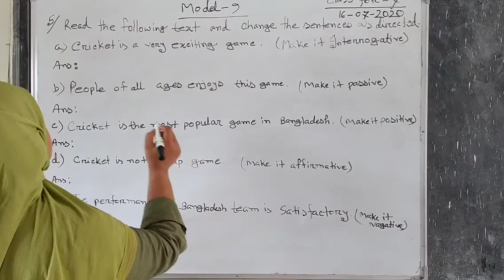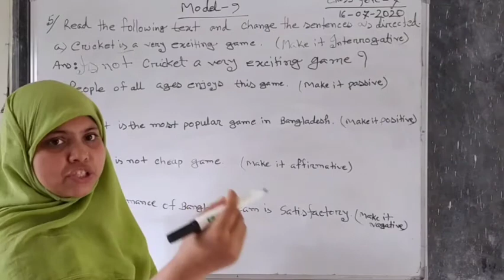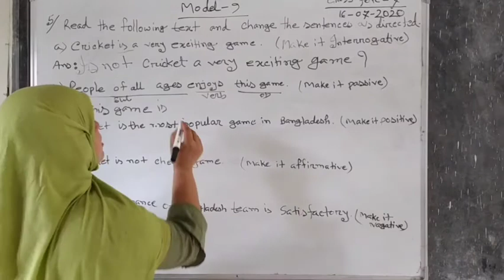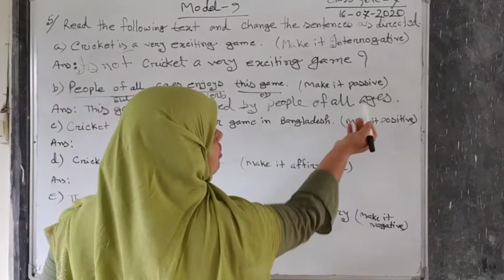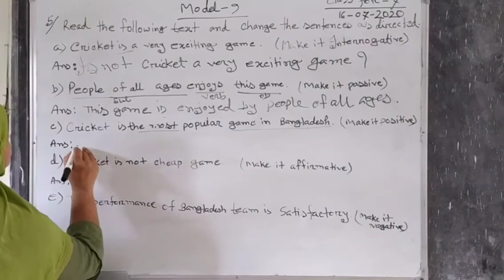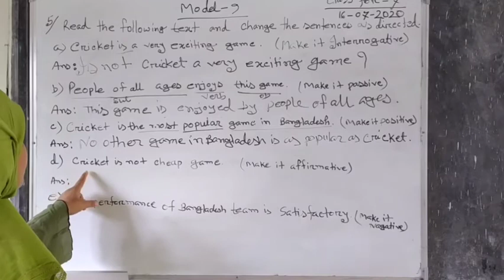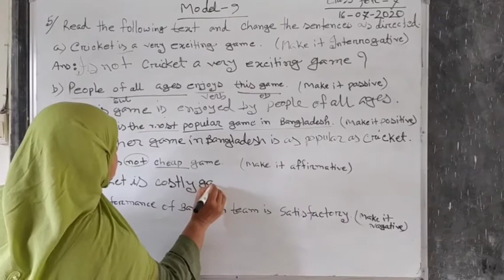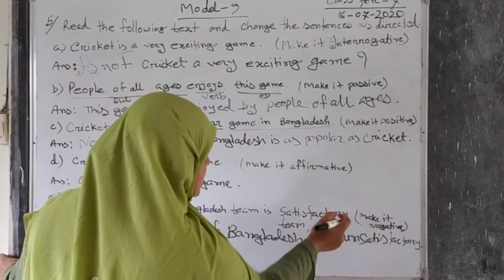English 2nd paper, Class - 7, ( affirmative to negative), Kazi Rozina Madam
Parulia High School